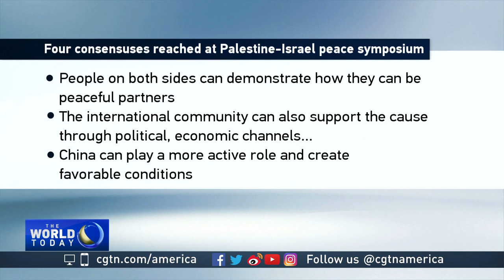China urges two-state solution as Israelis, Palestinians meet in Beijing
Palestinians and Israelis are at a two-day peace symposium in Beijing. Chinese Foreign Minister Wang Yi spoke to the attendees and urged the two sides find peace.

CGTN’s Wu Guoxiu reports.